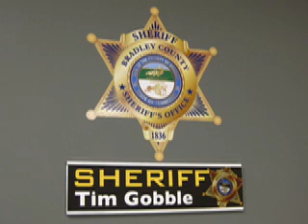Graduation Day Gabe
Captain Gabe Thomas, of the BCSO Corrections Division, joins Sheriff Tim Gobble and Chief Deputy Bill Dyer to discuss his graduation from the Law Enforcement Academy and also the recent A+ rating on the BCSO Jail facilities.
BCSOtv